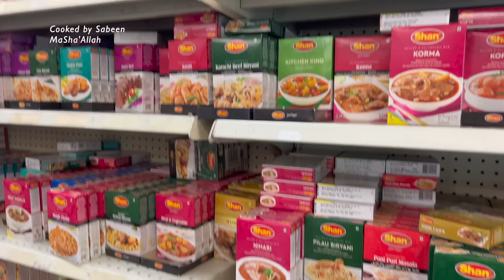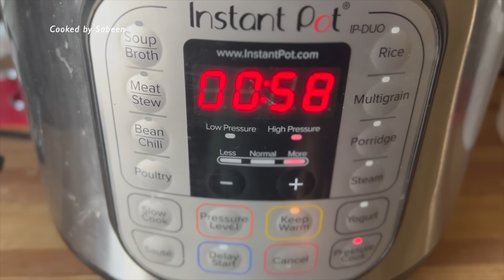Dawat Vlog with Tablesetting & 10 recipes / Pakistani mom in Canada/CookedbySabeen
*Mixed BEANS*
1 large can of mixed beans/ chickpeas
1 teasp Salt
1 teasp red chilli powder
1/2 teasp Cumin( zeera)
1/4 teasp Nigella seeds ( kalonji)
1 tabsp Coriander powder
1 medium onion
2 tomatoes
1/4 cup yogurt
1 tabsp tomato paste
1 tabsp ginger garlic paste

*Doodh Dulari*
Ingerdients:
Vanilla Custard powder 3 tabsp
Full fat Milk  1.5 litre
1/4 cup Sugar

Almond/pistachio chopped 2-3 tabsp
Chum chum / gulab jamun/ barfi 1 cupMixed fruit cocktail 1 large canGreen jelly 1 packetRed jelly 1 packetColoured vermicelli (seviyan) 1 cup Kewra water 1 tabsp optional
For additional flavour( optional)
Evaporated milk 1 can
1/4 cup Cream( add when custard cools down)
*Gulawati kabab *

1 kg Beef mince
4 tabsp Fried onion
1 tsp heaped All spice powder
1 tbsp Raw papaya(squeezed-no water)
1 tbsp Yogurt/cream
1 tbsp Ginger garlic paste(no water)
2 tsp Chili powder
1 tabsp Shaan seekh kabab masala
1/2 tsp Cardamom powder optional
1/4 tsp Nutmeg & mace powder
1 tbsp grounded roasted peanuts
2 tbsp roasted besan( gram flour)
1 tbsp corn flour
2 green chillies
1 cup  cilantro leaves
1 tsp red chilli powder
1 tsp black pepper powder
1/2 tsp chilli flakes
to taste Salt
1 pc charcoal - red hot

💕 Saal نیا magar شب و روز wohi💕 / 1/2kg chicken mey full family lunch/New Year/ Cooked by Sabeen

pakistani vlogger
tablesetting ideas
dawat recipes
Daily routine vlog
Susral ki dawat
Pakistanis in canada
Pakistani mom in canada
Dawat menu ideas